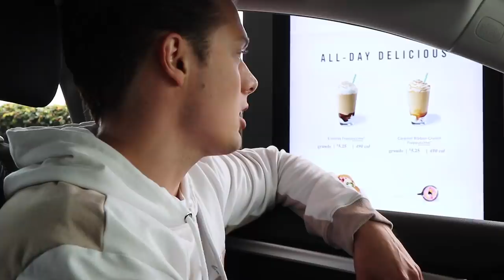Letting The Person In Front Of Me Decide What I Eat!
WE'RE BACK BABY!!! Back in LA and here with the CONTENT! I do a couple little hauls and then I help Brian film is "letting the person in front of me decide what I eat for a day" video!! SO funny!

FOLLOW ME |

My Bedding
Eyelash Serum

REVOLVE HAUL
Grlfrnd Denim Shorts
White Crop Top
Red Bodysuit
Pink Scrunchie
Floral Shorts
Black Bodysuit
Striped Skirt
Polka Dot Romper
Striped Bodysuit
Backless Shirt
Blue Dress
Striped Midi Dress
Purple Crop Top
Leopard Jacket
Leopard Skirt
Black Denim Jacket
Braided Shorts
White Jeans

$10 LYFT CODE // TARA611554
$5 UBER CODE // taram134